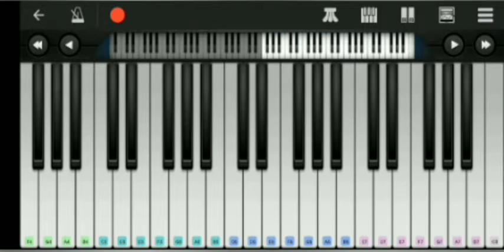dreams come true piano